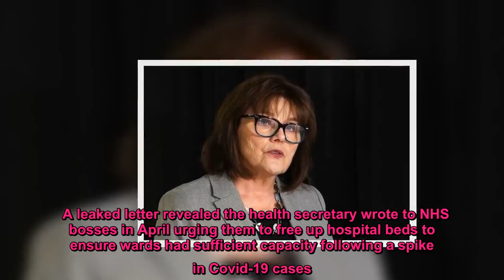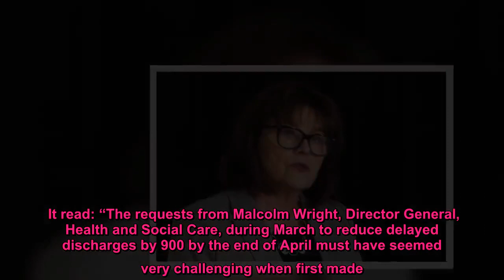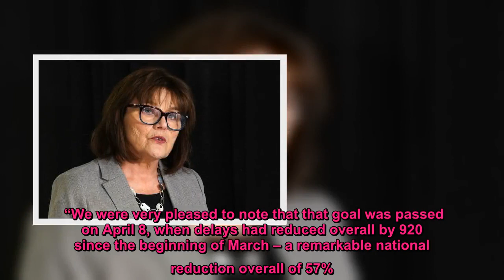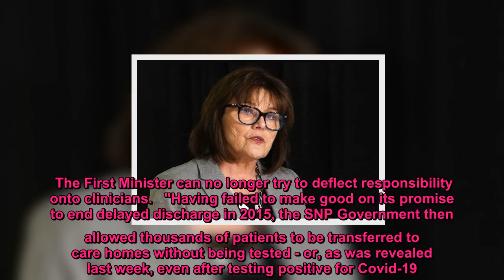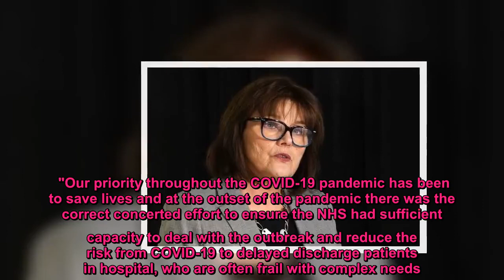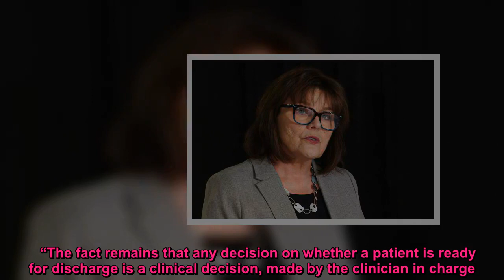Health secretary Jeane Freeman faces questions as leaked letter reveals pressure on hospitals to sen